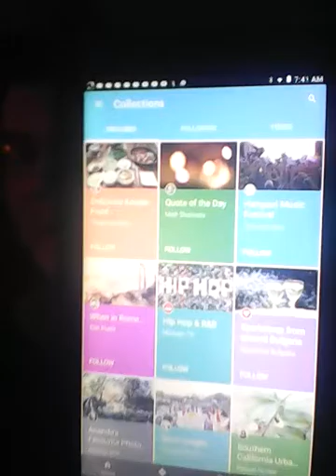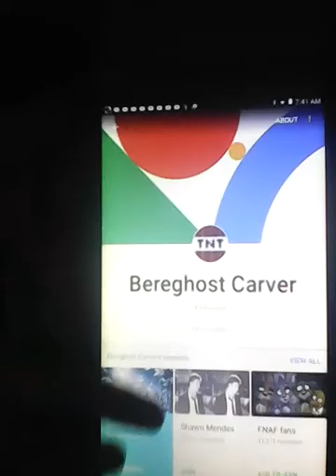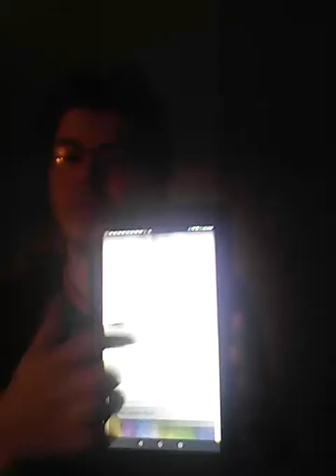Check out my google+ page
Hope you enjoyed the video I'm making a plush video and Rosalina wedding is coming later on maybe in March or in June or in July cuz I have other ideas so that will have to wait